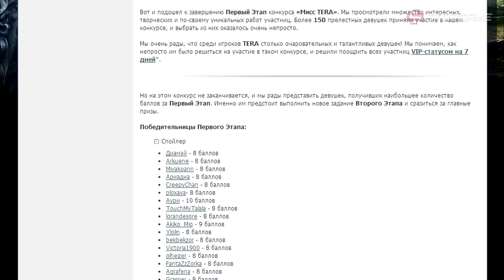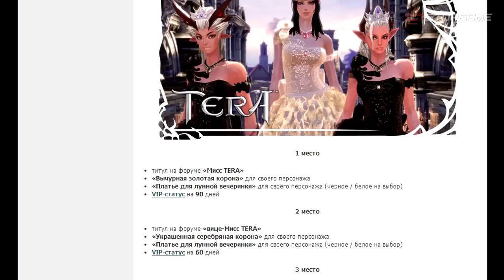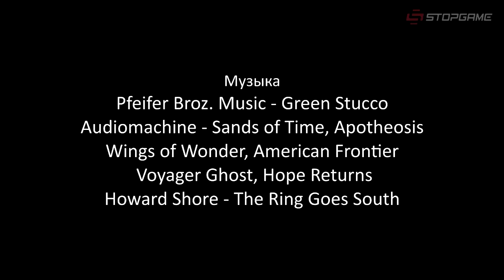ММОдерн №69 [Новости ММО-игр] - TERA, Black Desert, H1Z1, Blade & Soul...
Смотрите в 69-м выпуске:

— Русская версия TERA получила первое глобальное обновление, в рамках которого мир Арбореи пополнился континентом Северный Арун. Кроме того, было серьезно изменено зачарование и появилась система слияния кристаллов;

— Русская версия Black Desert наконец-то дошла до первого закрытого бета-тестирования длиной всего в 4 дня. В его рамках разработчики в первую очередь планируют отладить игровую механику;

— H1Z1 отпугивает пользователей своими ночами. Суровая статистика показывает, что игрокам не по душе темное время суток — и вовсе не потому что страшно, а потому что скучно;

— World of Warplanes обновилась до версии 1.8. В патче звенья сократились с трех человек до двух, повысилась отзывчивость управления и появилась специальная акция «Летные наборы»;

— Blade & Soul не позднее нынешней зимы наконец-то доберется до Европы и США. Самая сексуальная MMO станет еще ближе, хотя перевод на великий и могучий пока, к сожалению, никто не обещал.